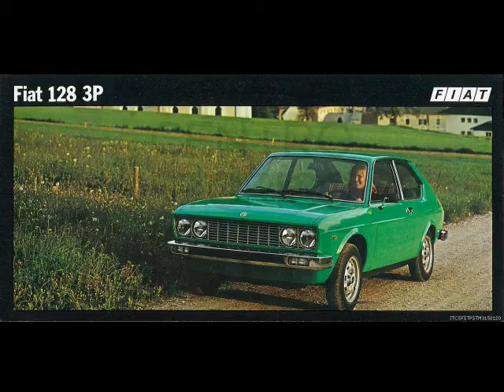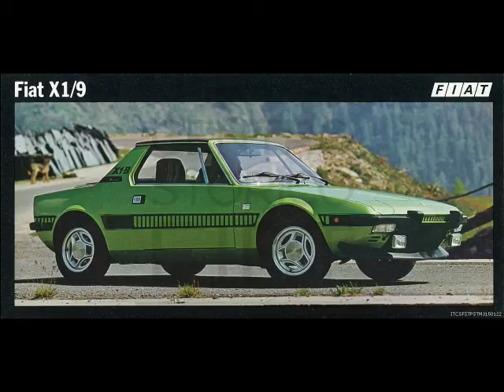Les voitures des années '70 - '80 FR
Ce lieu a eu une importance remarquable dans l'histoire industrielle de l'Italie. Découvrez-le avec nous.